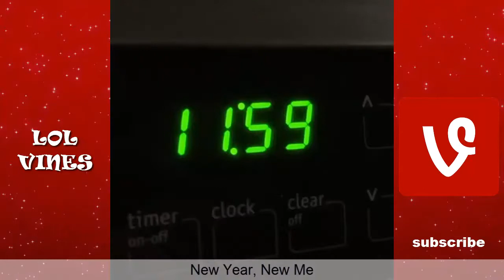Best Brandon Calvillo Vines (w/Titles) Brandon Calvillo Vine Compilation - LOL Vines ✔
Best Brandon Calvillo Vines - LOL Vines ✔